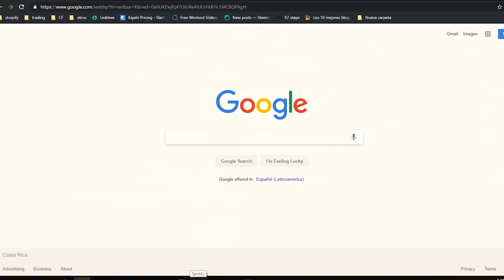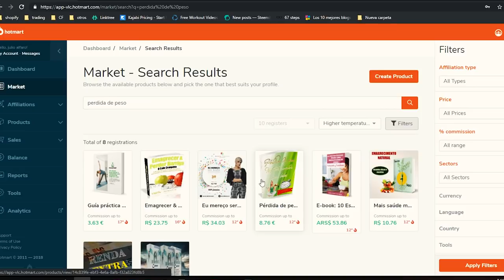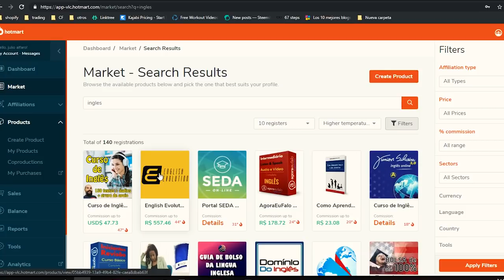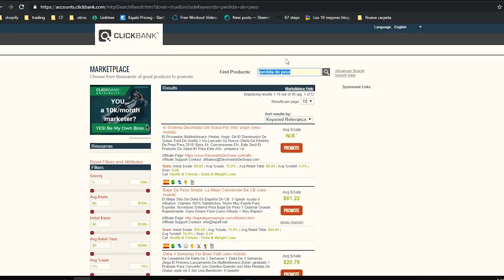Cómo ganar DINERO con MARKETING de AFILIADOS 🤑 [PASO A PASO] 🤑